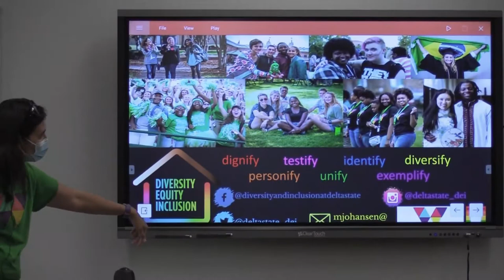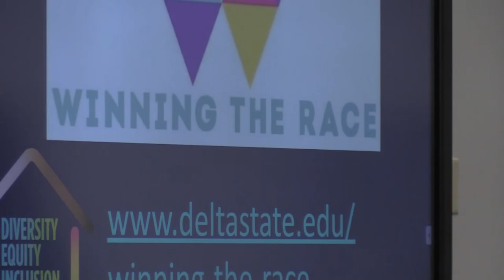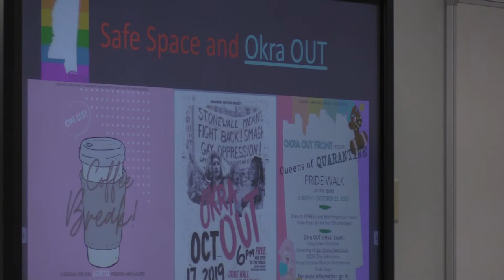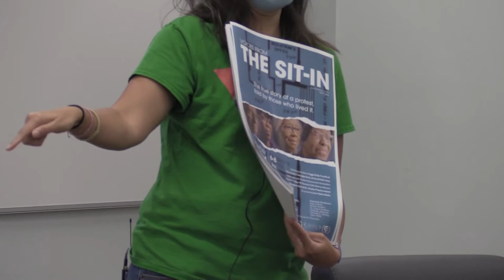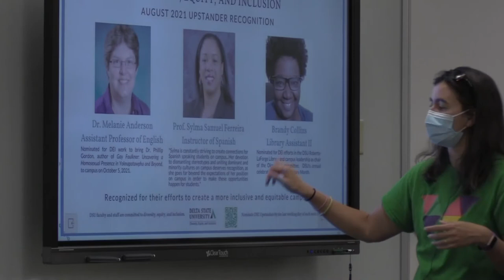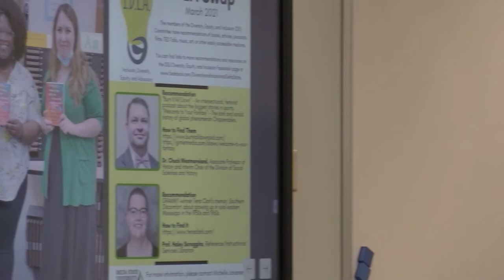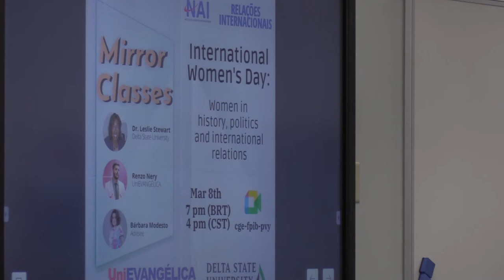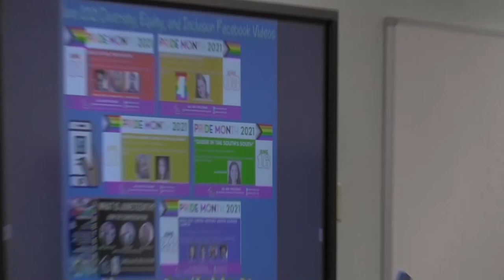Diversity, Equity, and Inclusion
Michelle Johansen, coordinator of Diversity, Equity, and Inclusion at Delta State University, discusses DEI's events and services.